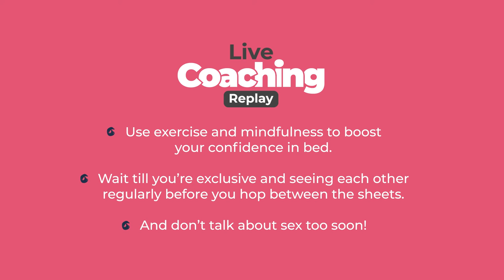2/3 Let's Get Physical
And so to bed

00:00 And so to bed...
01:49 Boost your body confidence in bed
03:41 Exercice
05:02 Preparation
06:34 Mindfulness
08:10 Problems in bed
10:15 Questions from Ourtime singles
10:36 "Do I have to be physical on the first date?"
13:30 Signs it's the right time
13:49 You're dating exclusively
14:30 You've opened up about health issues or medical things
15:00 You're dating regularly
15:30 "Should we be talking about sex before we go on a date?"
20:38 Should you share nude photos with your dates?
21:41 "When would be an apposite time to mention medical issues to a potential partner?"
23:35 "As a widow, how do I get past feeling like I'm cheating even if I kiss someone else?"
24:56 "How do you feel confident with a new partner?"
27:00 Key takeaways